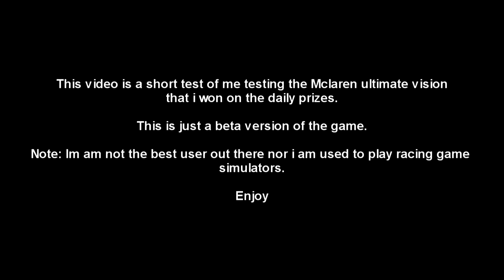Gran Turismo testing the Mclaren Ultimate Vision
Testing the Mclaren Ultimate vision on the new Gran Turismo car Simulator game. Beta version.

Note. I am not the best user out there nor i do have a life of gaming.

Mcanzy